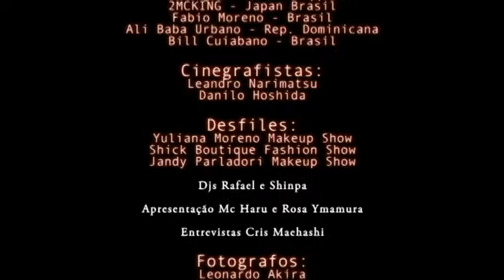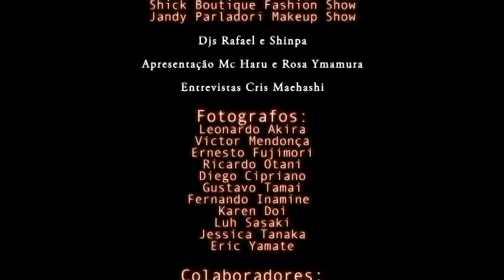KIDFOX SINGER CLICKS FESTIVAL 2013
Domingo (07), foi realizado o ClicK's Festival 2013 em Tajimi. O palco foi local de shows com músicos brasileiros e estrangeiros como Kid Fox (África), Well & Mayara (Brasil), Vinny Vintage (Canadá), MDG Nagoya (Brasil), Klebinho na Pegada Mix (Brasil), Ali Baba (República Dominicana), Marcos Hatano (Brasil), Lucy Labawan (Filipinas), 2Mc King (Japão e Brasil), Fabio Morenno (Brasil), Bill Cuiabano (Brasil) e Rex Logronio (Filipinas). Apresentação: Mc Haru e Rosa Ymamura. Dj's Rafael e Shinpa. Confira os clicks de Leonardo Akira, Victor Mendonça, Ernesto Fujimori,  Eric Yamate, Gustavo Tamai, Fernando Inamine, Karen Doi, Ricardo Otani, Diego Cipriano, Jessika Tanaka e Luh Sasaki. Cinegrafistas: Leandro Narimatsu e Danilo Hoshida.